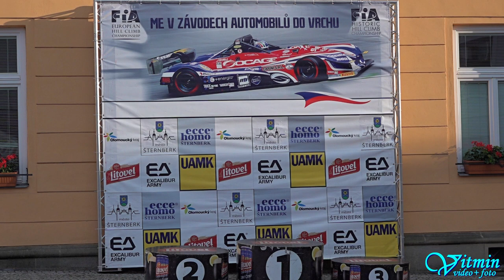Petr Vítek - Osella PA 30 - ME Ecce Homo Šternberk 2021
Petr Vítek si s plackou Osella PA 30 dojel ve třídě E2-SC-3000 v MČR pro třetí místo na ME Ecce Homo Šternberk 2021.